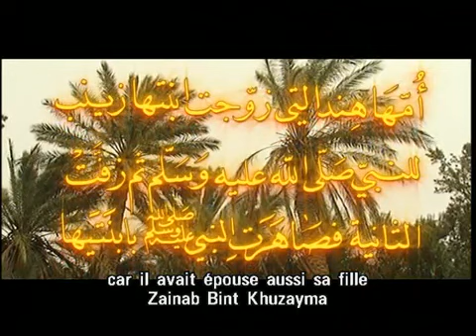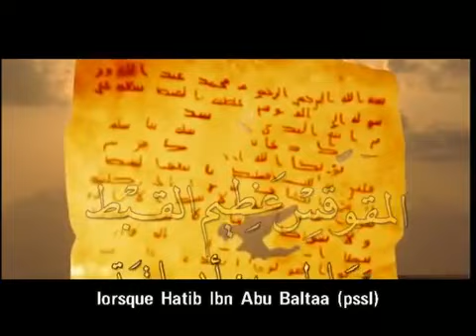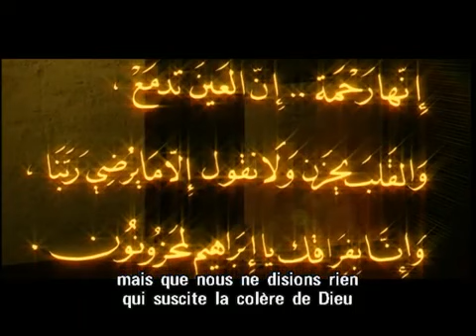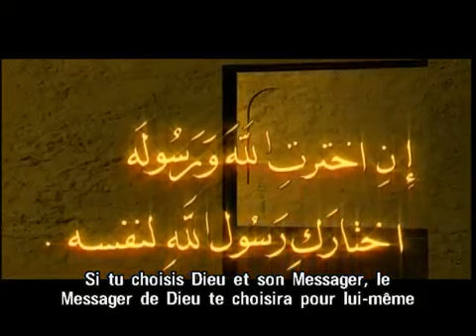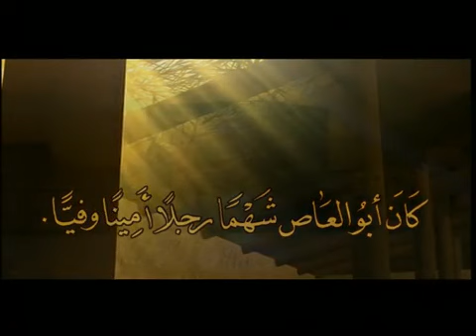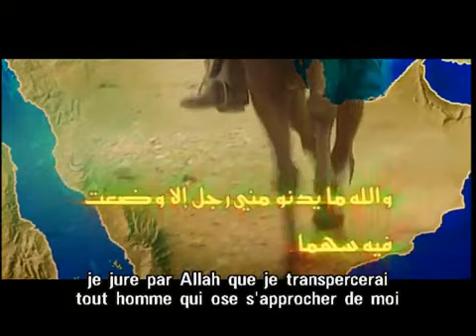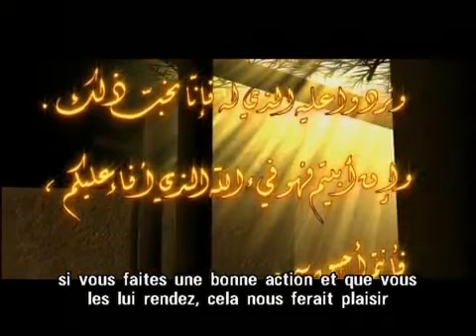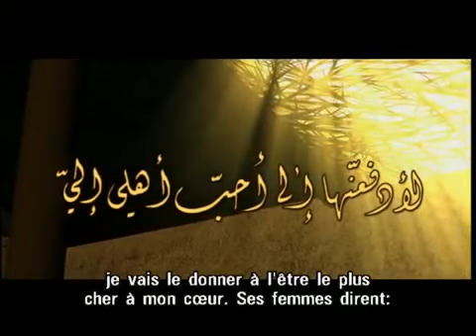(السيرة النبوية - 26 نساء النبي (3 La biographie du Prophète - 26 : Les épouses du Prophète (3)